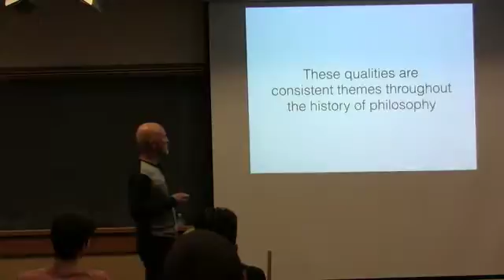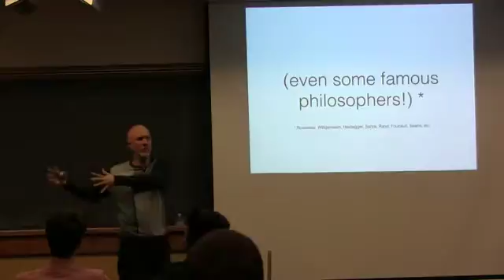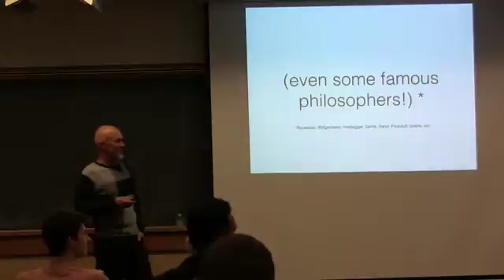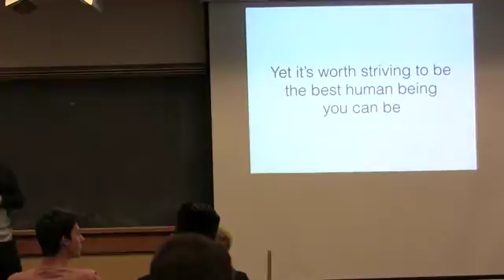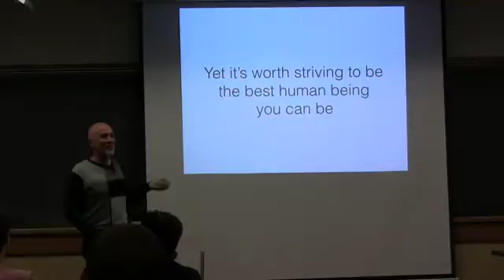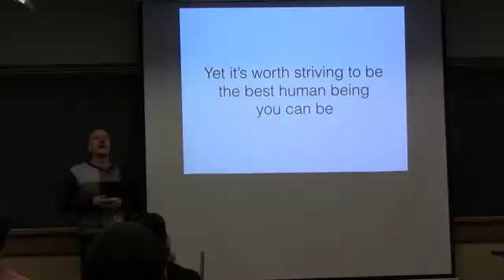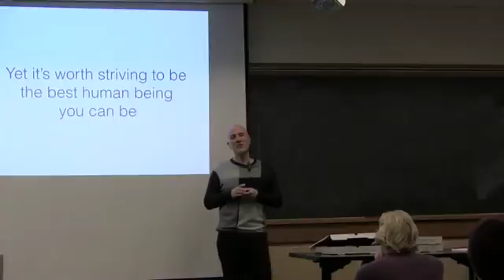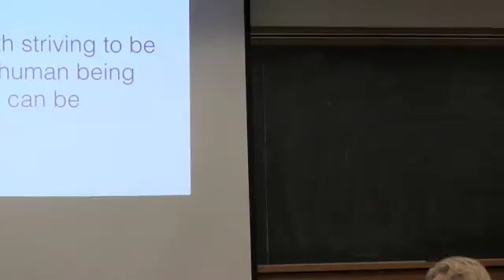Q&A with Peter Saint-Andre, "You’re Majoring in What?!? Why Philosophy is a Foundation for Success"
Q&A with Peter Saint-Andre, "You’re Majoring in What?!? Why Philosophy is a Foundation for Success", a talk at the University of Colorado at Boulder Undergraduate Philosophy Club
Peter Saint-Andre is Principal Engineer at Mozilla; he studied Philosophy and Classics at Columbia University.